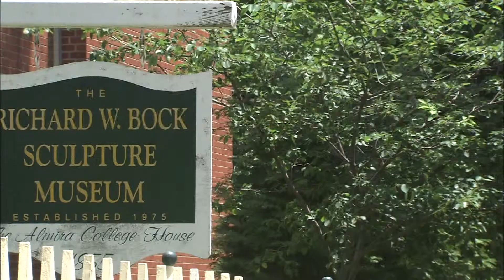Illinois Adventure 1902 Video Extra #2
On the next Illinois Adventure we visit a museum dedicated to an artist whose works adorn several of Frank Lloyd Wright’s buildings, Richard Block.  In this video extra we learn about the collection was acquired for the museum.

A former Greenville College art history professor, Donald P. Hallmark, while researching the life and work of Richard W. Bock, learned that after Bock's death in 1949, Bock's son, Thorwald Methven, and daughter, Dorathi Bock Pierre, had kept many of their father's works in storage and maintained all of the drawings, documents, and photographs. The children preserved the collection because they shared their father's dream that some day the objects would be displayed.